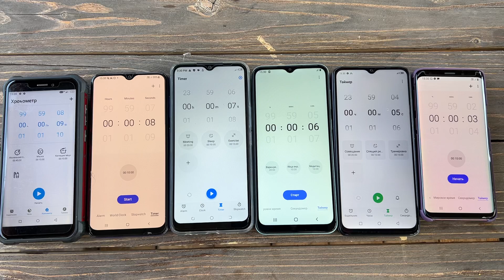We set a Timer and a Call on the Phones Infinix New Model/Oukitel Wp12PRO/Samsung A01/Redmi A+